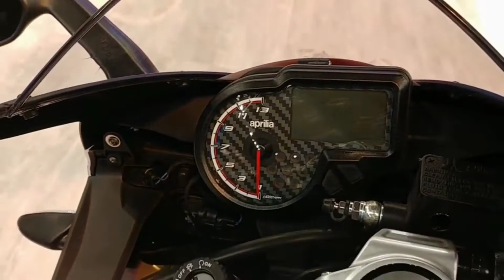Aprilia Gpr 150 Review| Aprilia Bikes in Bangladesh 2022